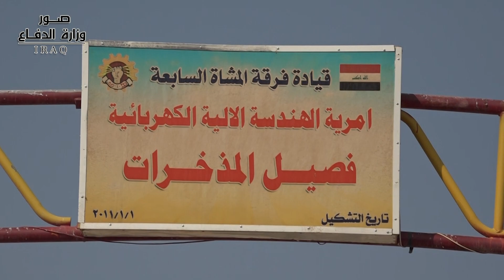آمرية الهندسة الآلية الكهربائية في الفرقة السابعة تواصل حملتها الذاتية لتصليح العجلات